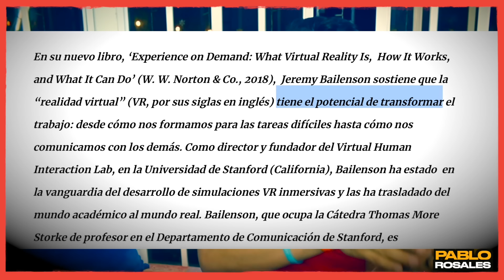OSCUROS SECRETOS 💥 cuando FUERON al OTRO LADO ⁉️ los NIÑOS estuvieron CON él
LA NUEVA MALDAD: Sacar el alma del cuerpo o meterse en otra dimensión